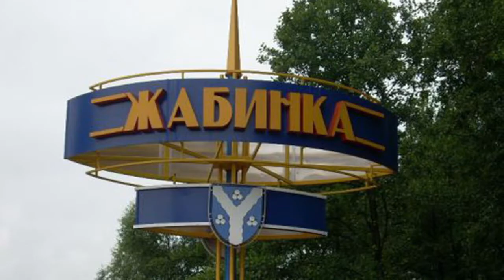Баяны недели: Астрология на службе Минэкономики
В этом выпуске: звездная экономика, шикарный отдых на Мальдивах и роман под пулями.